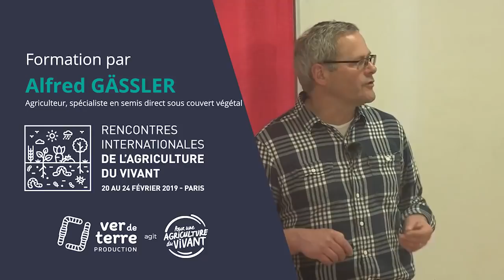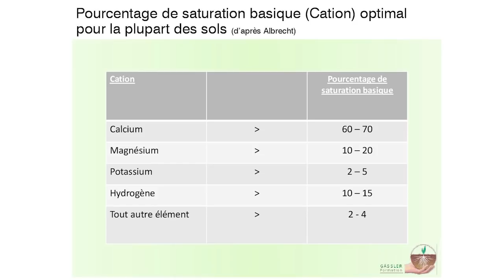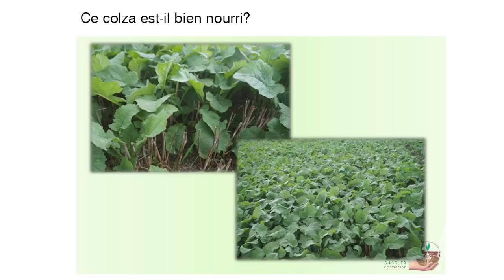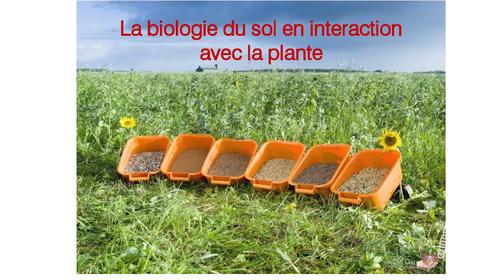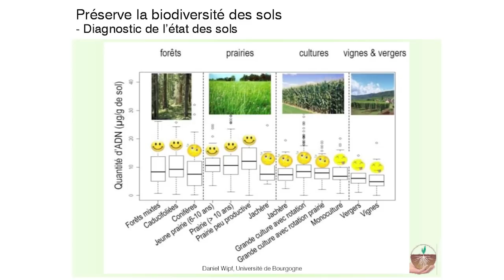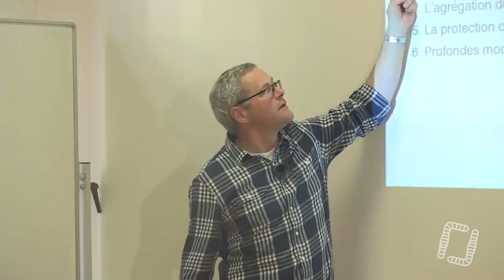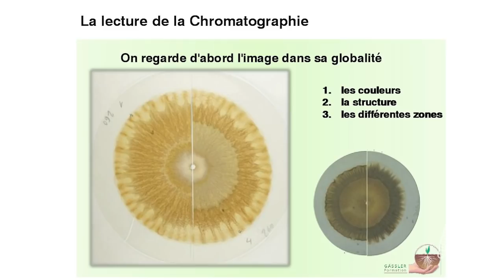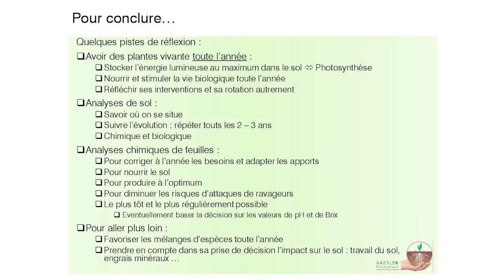Nutrition & santé des plantes, par Alfred Gässler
Aujourd'hui, c'est une formation donnée lors de nos Rencontres Internationales de l'Agriculture du Vivant en 2019 ! Au cours de leur croissance, les végétaux ont besoins de nombreux éléments minéraux. S’orienter vers la nutrition minérale des plantes c’est chercher à nourrir la plante au lieu de la soigner, le but étant de corriger la cause et non le symptôme. Une plante saine sera moins sensible aux attaques de maladies et aux parasites. La plante et le sol sont en constante interaction, influençant mutuellement leur fonctionnement. Bon visionnage avec Alfred Gässler !

SOMMAIRE :

0:00:15 : Introduction

0:14:20 : La méthode Albrecht/Kinsey

0:22:35 : Les éléments nutritifs

0:35:30 : La nutrition minérale des plantes

0:39:25 : Détecter les carences

0:53:45 : L’approche de John Kempf

1:48:10 : La biologie du sol en interraction avec la plante

2:15:45 : La chromatographie du sol